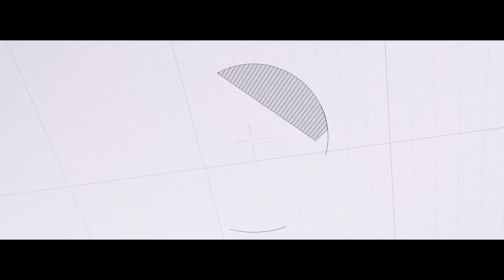Как ЗАРАБОТАТЬ летом в парке #8 | Сезонный бизнес с нуля | Мороженое как бизнес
Продолжаем серию выпусков о том,как заработать летом в парке #8,сезонный бизнес с нуля ,мороженое на фестивалях

Друзья,всем большой привет!  Меня зовут Кемран Тагиров и   очередной выпуск на канале "СТАРТАПЫ".
"СТАРТАПЫ"-это канал о бизнесе.

Каждую неделю мы вместе с вами будем заходить и погружаться в разные
Встречаясь как с начинающими...
так и с действующими предпринимателями,с миллиардным оборотом
Именно они и помогут нам пошагово повторить их успех
Делясь ценным опытом,рассказывая о всех тонкостях и секретах в своих сферах ,чтобы мы с вами избежали провала

Но в то же время, влог будет соответствовать названию-мы будем запускать и показывать на канале свои стартапы .
Повторив за нами вы тоже сможете добиться результатов.
Это и будет главным отличием от многих мотивирующих бизнес каналов

Так же преследую огромную цель: вместе с вами находить и освещать быстрорастущие стартапы и тренды из разных стран- внедрив которые можно быстро стать лидером на своем рынке!

Так давайте же ускорим это :
- и делитесь этим видео в соц.сетях с друзьями

Ребята,нам очень нужна ваша поддержка...
Увидимся в следующих выпусках и приятного всем просмотра!)